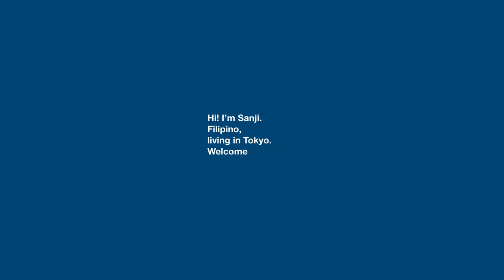FINDING AN APARTMENT IN JAPAN | How? Where? How to Move? | VLOG 015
Mabuhay! Konnichiwa! I’m Sanji. A Filipino living in Tokyo, Japan. I make videos about Japan, its culture, foods, places etc., and my life as a Filipino living in the Land of the Rising Sun!

VLOG 015
FINDING AN APARTMENT IN JAPAN | How? Where? How to Move?

One of the struggles as a foreigner here in Japan is finding an apartment. Aside from having language barrier (and money, because apartments are expensive in Japan😭😭😭), most apartment owners in Japan don’t even accept foreigners.
In this video, I’ll be sharing with you the steps on how you can find an apartment here in Japan, and also some tips if you are planning to move to a different apartment.